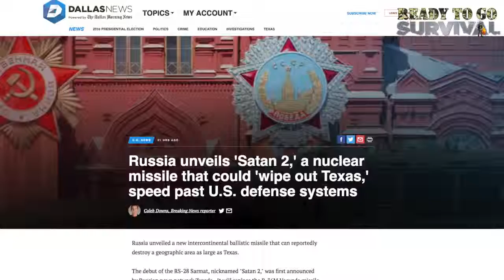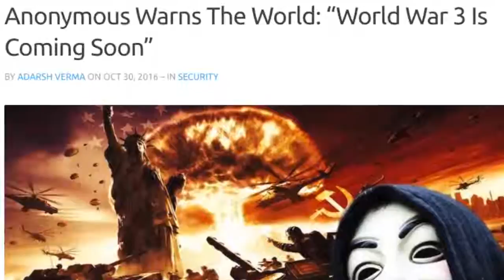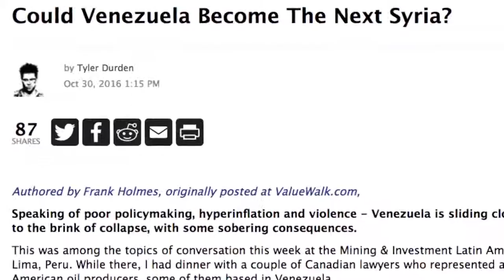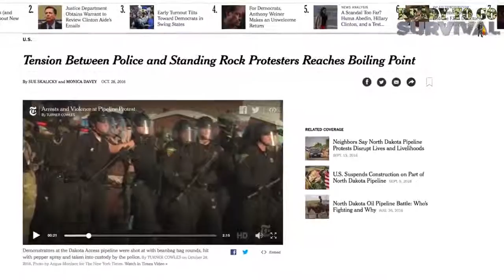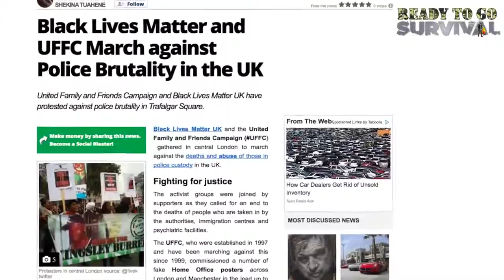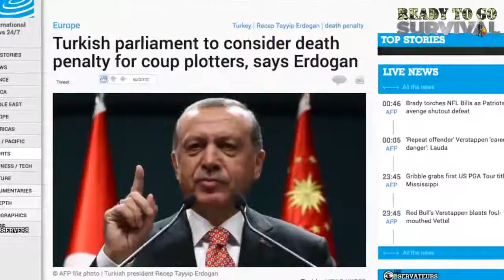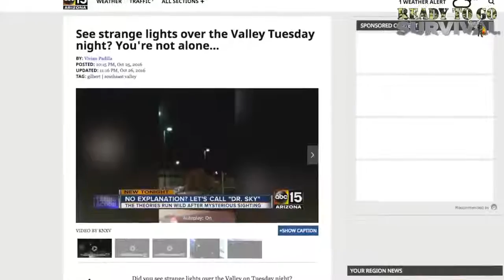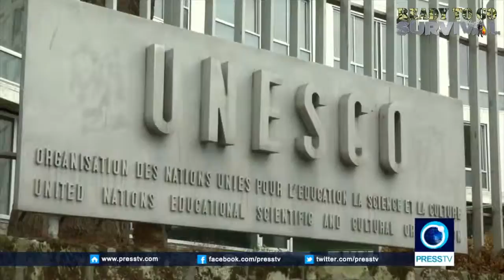shtf news wars disasters and extreme world events oct 31 2016